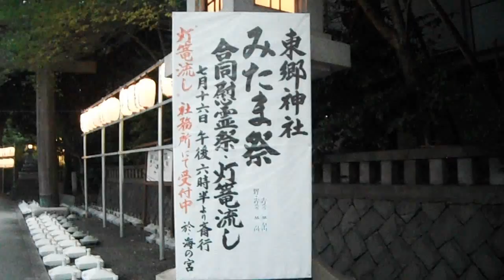DSCF1785原宿 東郷神社みたま祭り20150716